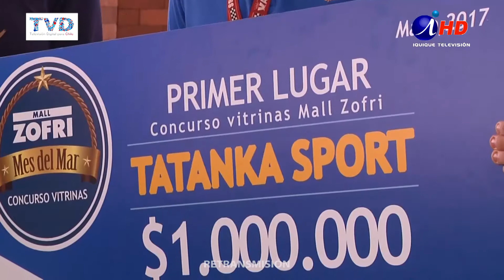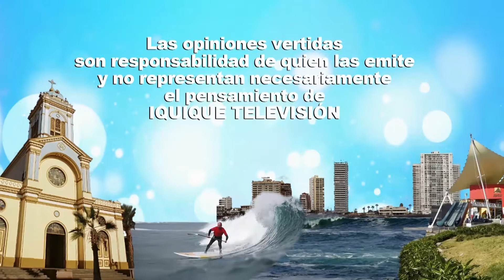IQUIQUE AL DÍA 2017-06-01_6 CIERRE - Iquique TV